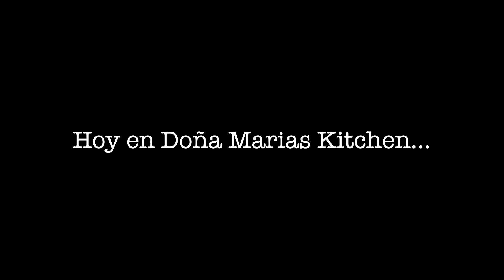Mi receta de quesadillas, tacos 🌮 y tortitas de papas 🥔// Doña Maria’s Kitchen/-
Ingredientes

Para estas recetas utilice en total
- 10 libras de papas 🥔
- 7 docenas de tortillas marca
     Popocatépetl
- aceite
- 2 barras de mantequilla 🧈
- 1 cebolla 🧅 mediana finamente picada
- 2 jitomates 🍅 finamente picado
- 4 huevos
- sal algusto
- arina
- y para acompañar estas delicias
- lechuga 🥬
- crema
- queso 🧀
- jitomates 🍅
- salsa verde de aguacate 🥑
- salsa roja de jitomates 🍅
- cebolla 🧅
- para acompañar las tortitas de papas 🥔
- ensalada 🥗 de lechuga 🥬 pepino 🥒
   Jitomate 🍅 cebolla morada, zanahorias 🥕
    Apio, manzana 🍎 pimiento rojo y perejil
    Mis amores prepárelas quedo todo muy
     delicioso 😋